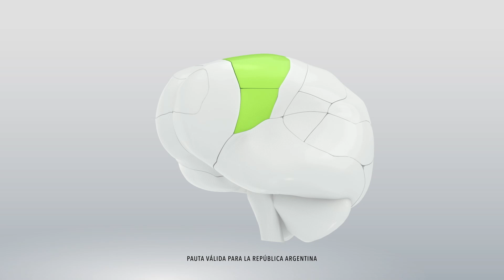NeuroArmonil® comercial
Nutrición para tus neuronas